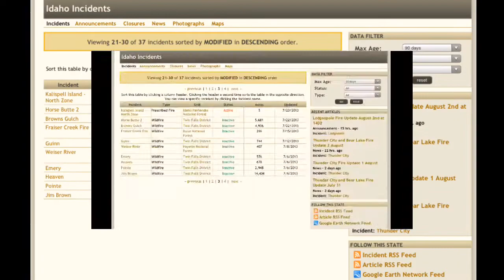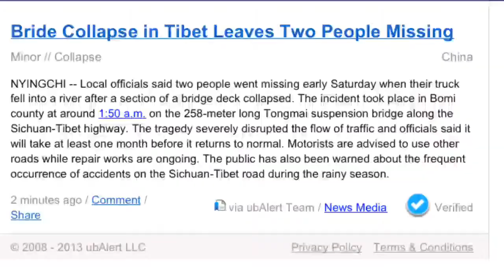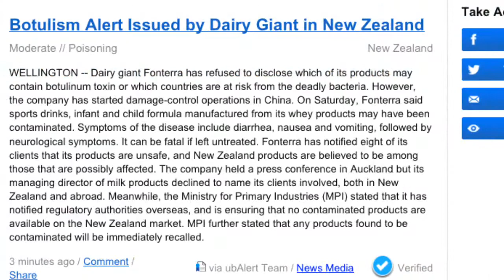Beyond Normal Changes; Update no'2. 3rd August 2013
About...
On reflection to the turn of our Hurricanes
Tropical Storm, depending on where your placed
This update is for catching up
Including The Sun Today
Four soldiers wounded in restive S. Thailand. N News
Two children dead in Philippine landslide. News International
Boat sinks in southern Vietnam, nine missing. N News
U.S. issues global travel alert, cites al Qaeda threat. Chicago Tribune
US warplanes collide mid-air. Prokerala Reports
Zealand dairy giant Fonterra issues botulism alert. Sina English
Rabies outbreak further spreads in Taiwan. N News
Death toll from alcohol poisoning in Cuba rises to 11. N News
sinks in Malaysian waters, over 30 illegal immigrants missing. Sina News
2 missing after bridge collapse in Tibet. N News
SolarHam: Sun/Sol/Star Flares etc etc etc ..
Geo Hazards utilised by usgs.
Volcano Discovery & Updates.
Real time instant access via usgs. As soon as an earthquake is verified, it's through this link you can gain more information. (recommended for all levels of understanding)
When the Moon passes though the sign of Cancer, it is scientifically proven a resonance/pulse/wave is felt world over, a conclusion to why?,is still not fully understood where our moods "could" be subconsciously stimulated.
Through this Moon Phase we are all affected within differing degrees, as the Moon is housed Residually within the house of Cancer.  The Moon is in it's home. We all could determine feelings & reactions. Dream interpretation will help us all gain from our moon (resonance/magnetic phase) passing through the constellation Cancer especially, as this is coming to a new Moon; more associated to sleep; brief description.
Today could have manifested itself very deeply.  The residual after effects of Gemini have passed.  Dreams are more about how they felt rather than the scene.  However, the flow of ideas are far more understood on a deeper level, whatever the subject. Introspect, thought, the inner self & your feelings are like waves of either sadness and/or excitement.  As with any Water sign this is so very much reflected on waves of emotions.  Dreams could be a little odd and/or reminding you of something, yet this is the times where dreaming focuses more on the message rather than surroundings. Romantically speaking this is a great time to connect.  Be aware of not allowing yourself to feel overly hurt.  If you feel you need something; family and the home are/is the only real place you find that inner sanctuary.  If you feel the need for a long bath, go for a swim, or anything to do with water, don't be surprised because, that's the Clean & Flowing empathic energy in which we all are going to benefit from at this phase.  Enjoy this Phase Everyone!